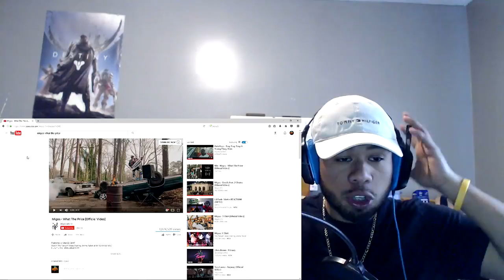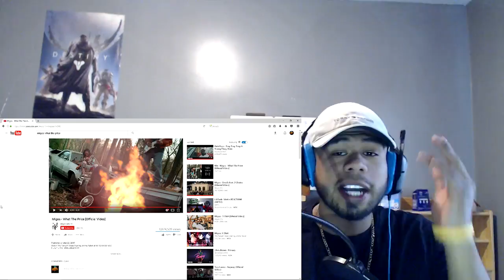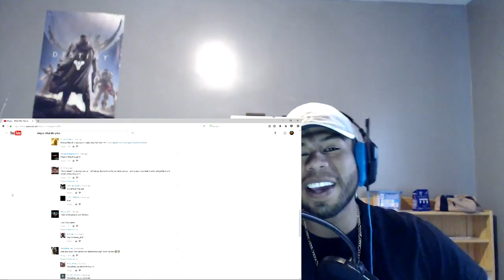Migos - What The Price REACTION! (BIPTV)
What should i react to next? let me know on snapchat! kingbip